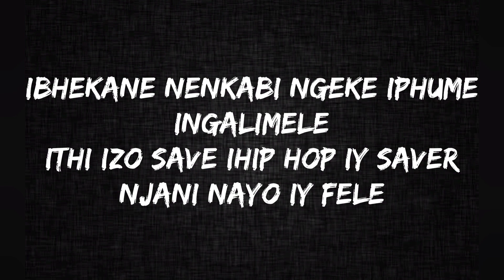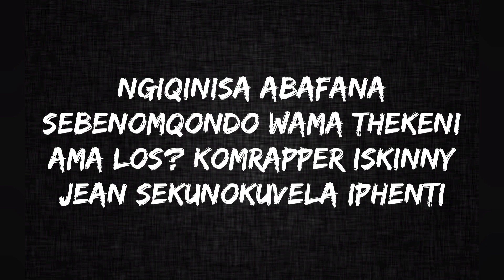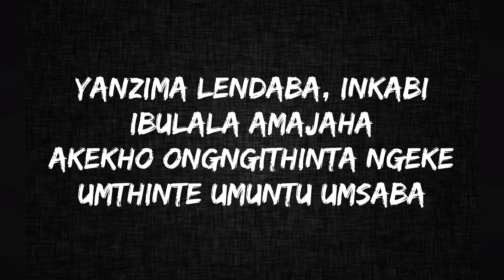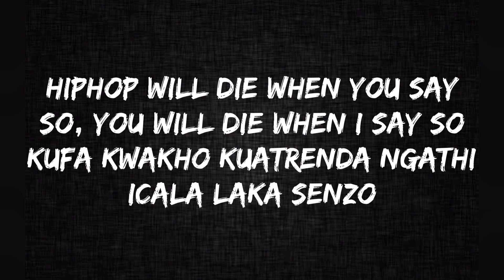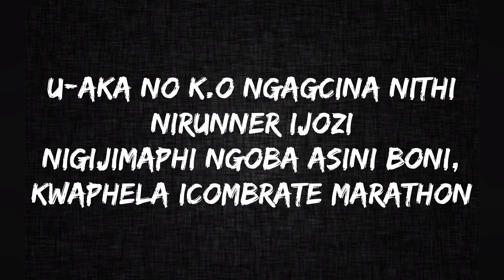Big Zulu - 150 Bars (lyrics)